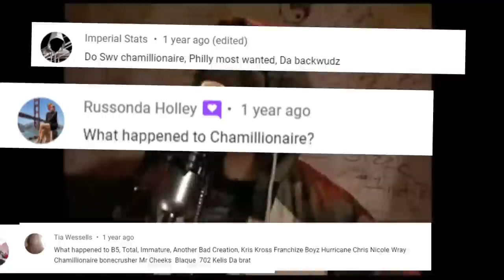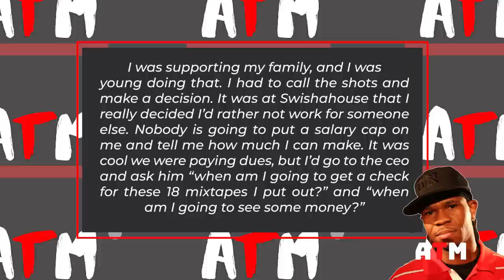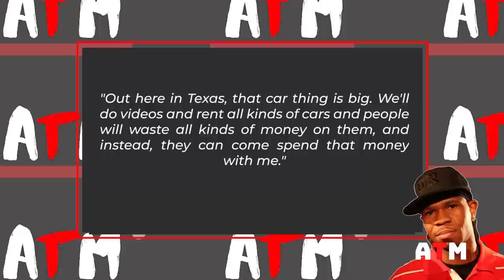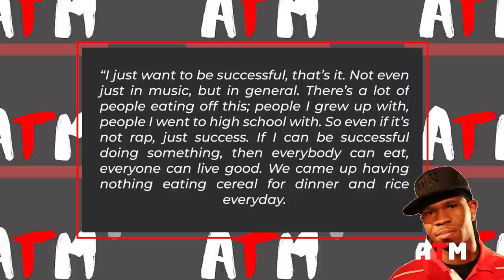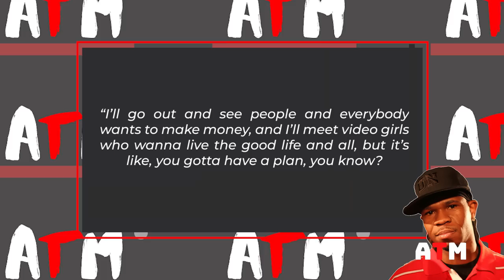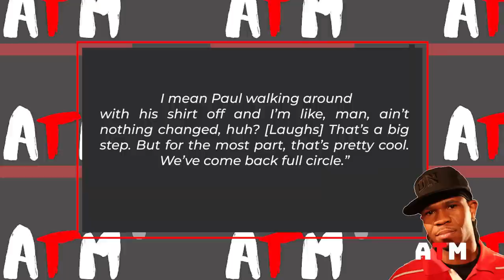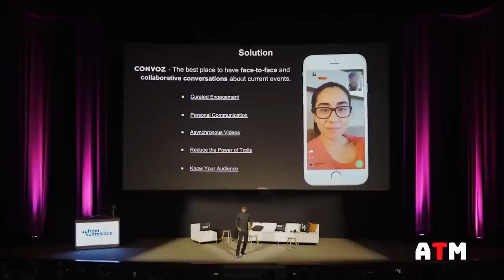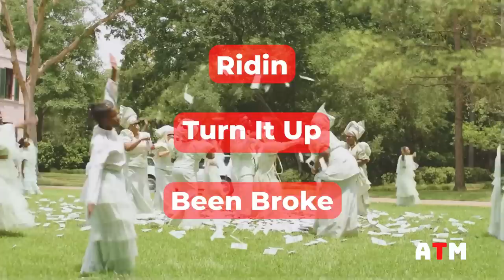Timbaland wanted to charge him 500k for a beat? | What Happened to Chamillionaire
They see me rolling, they hating... What happened to our Boy Chamillionaire and what is he up to today?